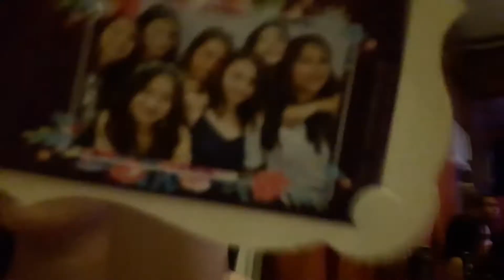18th BIRTHDAY/DEBUT VLOG